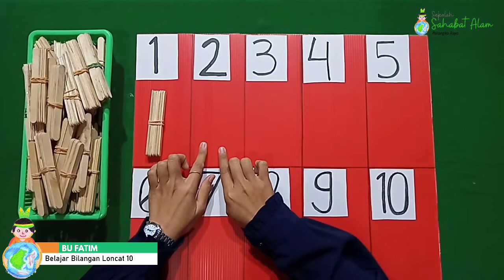Matematika Belajar Bilangan 10